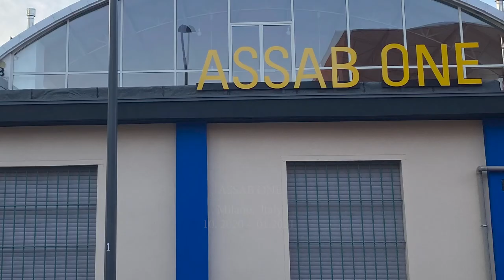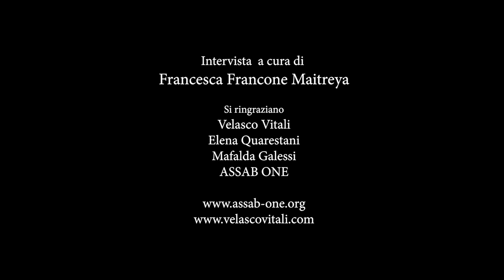Velasco Vitali - GOLDWATCH - Milano, 2020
GOLDWATCH è la storia per immagini di questi giorni di contagio e di reclusione, narrate e dipinte fra le mura di un giardino, quello adiacente allo studio. Una metafora di questo momento di vita, in cui le ore sono tutte uguali e lo spazio ha assunto una nuova dimensione, forzatamente intima, come lo scorrere del tempo, da reinventare e rimisurare.

Video a cura di Francesca Francone Maitreya

GOLDWATCH
Una mostra di Velasco Vitali
Assab One, Milano
Da ottobre 2020 a gennaio 2021
Dal mercoledì al venerdì, dalle 15 alle 19,
solo su prenotazione